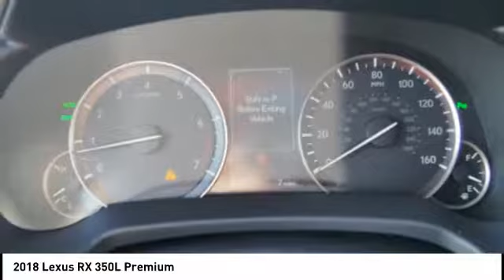2018 Lexus RX 350L Premium for sale in Durham NC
2018 Lexus RX 350L Premium for sale in Durham NC - Stock # D35420
Year: 2018
Engine: 3.5L V6 DOHC 24V
Transmission: Automatic
Exterior: Silver Lining Metallic
Interior: Black Leather With Espresso Walnut Trim
Drive Train: FWD
Cylinders: 6
Trim: Premium
Address:
VIN: JTJGZKCA3J2007774